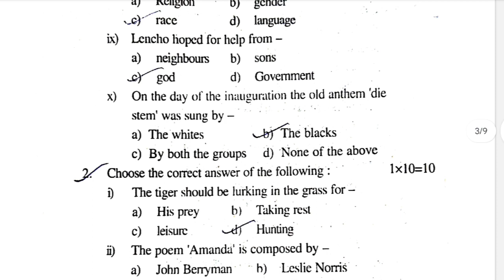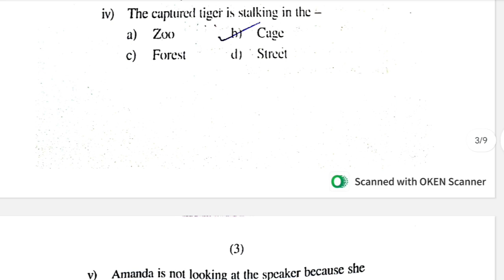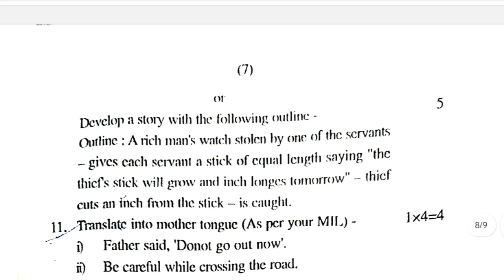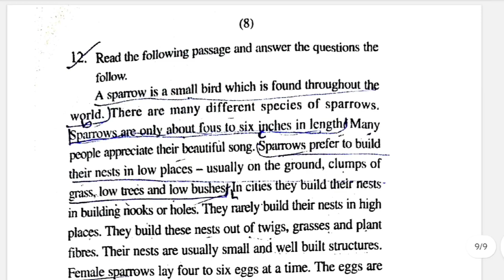Class 10 English Half yearly 2023-24 Question Paper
See the following Music: Inspiring by Wavecont visit for Best tunes & music for any kind of videos.